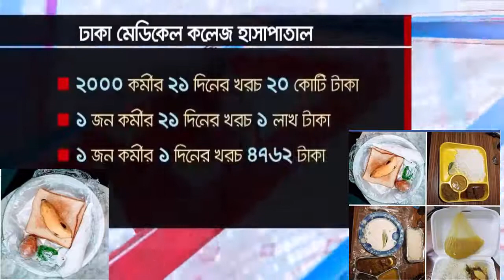২০_কোটি_টাকার_খাবার ঢাকা_মেডিকেলে_চিকিৎসকদের || BDnews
Congratulations
Thanks for joining this
Sultan Documentary channel. All of our videos are posted on this channel. Such as: fun, drama,
and spread to your friends. Thanks again to all

Join this other wey.